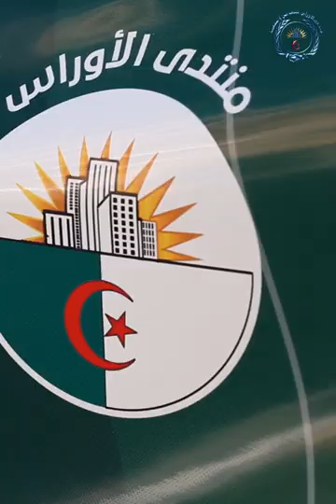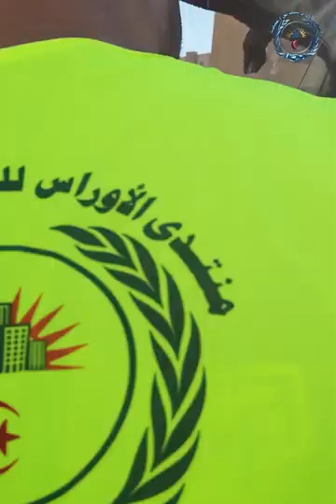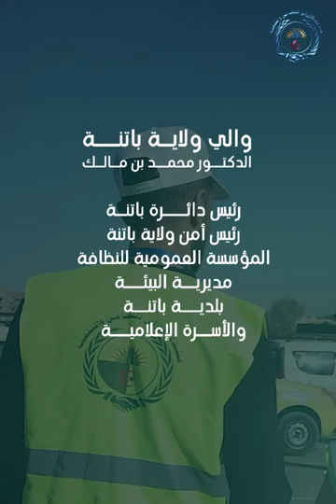الحدث الأبرز فى باتنة.. تجاوب مع تأطير وتحسيس منتدى الأوراس، وبتوجيهات من والى ولاية باتنة